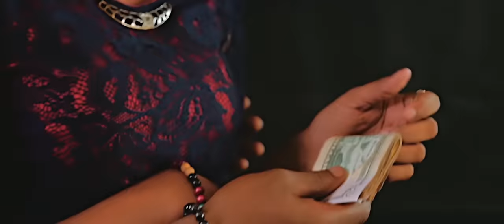Light Music Villa Nova I Materazzi I Amour Passionnel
Materazzi of Light Music Villa Nova performing "Amour Passionnel".
Materazzi de Light Music Villa Nova dans "Amour Passionnel".

CURSUS, Album disponible le 02 Juillet 2017 en Streaming et physique.

Une production Wanted records & PublicomStudio

Directed by Dan Scott pour SM Production.